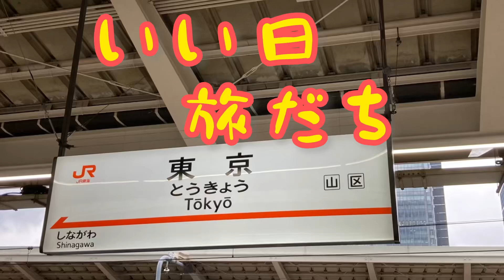いい日旅だち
こだま乗車でいい日旅だち